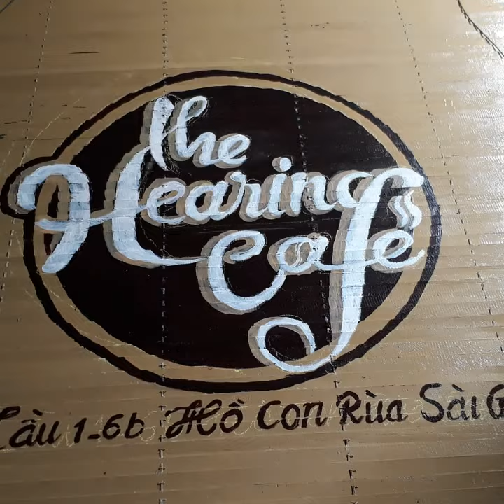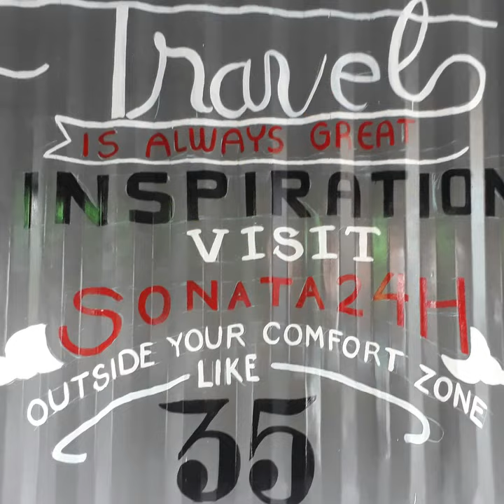VẼ TRANH TƯỜNG TRANG TRÍ QUÁN CÀ PHÊ, KARAOKE, NHÀ HÀNG,KHÁCH SẠN ,BỂ BƠI, CÔNG VIÊN. ĐT:0947213776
Trang trí quán cà phê, quán karaoke, quán trà sữa, khu du lịch, nhà hàng khách sạn
link vẽ tranh hương lúa Việt Nam
Link vẽ tranh Phong Cảnh nước ngoài

MỘT SỐ CÔNG TRÌNH TRANG TRÍ ỨNG DUNG ,TẠI KHU VỰC SÀI GÒN VÀ CÁC TỈNH MIỀN TÂY (PHẦN 1)